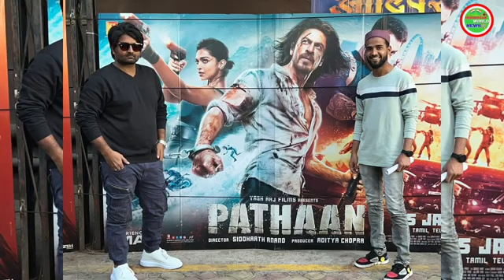Pathan's VFX Shahrukh Khan is feeling scared, why, Pathaan Official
Welcome to the official page of Heroes Journey.

Your Queries;

pathan movie
pathan movie full
pathan movie all song
pathan movie ke song
pathan movie song 2022
pathan cattle farm 2022
pathan bhai new video today 2022
pathan vs sindhi 2022
pathan trailer 2022
pathan in fifa world cup 2022
shahrukh khan pathan film
shahrukh khan pathan song
shahrukh khan pathan movie song
shahrukh khan pathan full movie
shahrukh khan pathan movie trailer
shahrukh khan pathan interview
shahrukh khan pathan movie interview
shahrukh khan pathan picture
shahrukh khan deepika padukone pathan song
shahrukh khan deepika padukone pathan movie
shahrukh khan deepika pathan film
shahrukh khan deepika pathan movie
shahrukh khan deepika padukone pathan full movie
deepika padukone pathan
deepika padukone pathan bikini
deepika padukone pathan hot look
deepika padukone pathan interview
deepika padukone pathan movie hot
deepika padukone pathan movie bikini
deepika padukone pathan shooting
deepika padukone pathan controversy
deepika padukone pathan scene
deepika padukone pathan teaser
deepika padukone pathan new song
deepika padukone pathan new
deepika padukone pathan news malayalam
deepika padukone pathan new movie
deepika padukone pathan movie news
deepika padukone pathan song new
pathan deepika padukone new look
deepika padukone new song pathan reaction
deepika padukone new song pathan hot scene
deepika padukone new dance pathan
pathan film ka review
pathan film public review
pathan film trailer review
pathan film teaser review
pathan film song review
pathan film review today
pathan film review krk
pathan shahrukh khan 2022
pathan shah rukh khan 2022 movie
pathan movie shahrukh khan 2022
pathan song shahrukh khan 2022
pathan full movie shahrukh khan 2022
pathan full movie shahrukh khan 2022 trailer
pathan full movie shahrukh khan 2022 live
pathan full movie shahrukh khan 2022 hindi dubbed
pathan shahrukh khan ki film 2022
pathan release date
pathan release
pathan release kab hogi
pathan trailer news
pathan trailer date
pathan trailer teaser
pathan trailer shahrukh khan
pathan news
pathan news update
pathan news today
pathan news srk
pathan new song
pathan news pakistan
pathan news hindi
pathan news live
pathan news film
pathan news movie
patna breaking news
pathan latest news
pathan recent news
pathan latest news malayalam
pathan movie breaking news
pathan film breaking news
sindhi pathan breaking news
pathan song breaking news
pathan movie ki breaking news
pathan movie ka breaking news
shahrukh khan upcoming movies
shahrukh khan all movie song
shahrukh khan all movies list
shahrukh khan all new movies
shahrukh khan all old movies